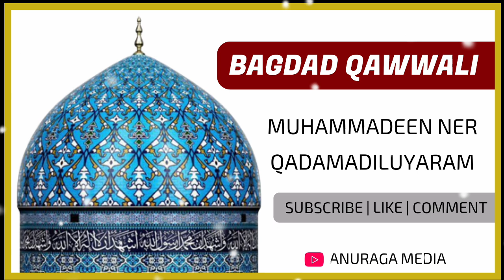jeelani qawwali.bagdad qawwali.soofi song.muhammadin mer qadamadiluyarum soofisong muhiyaddeen shek